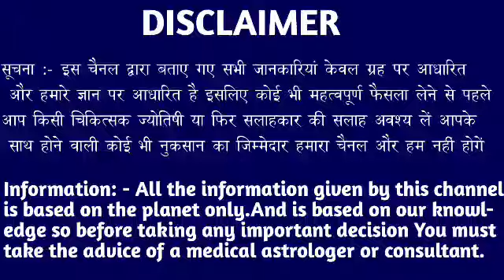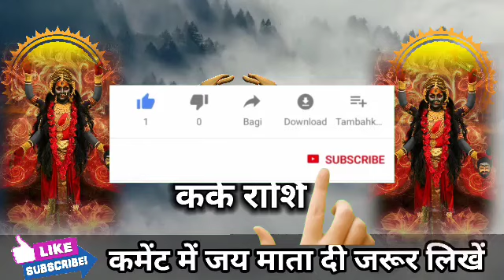कर्क राशि वालों 10 से 15 फरवरी इस जिंदगी में आग लगने वाली है वक्त रहते देख लो। Kark Rashi